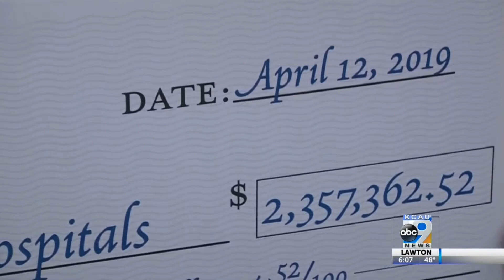Casey's Raises Money For Children